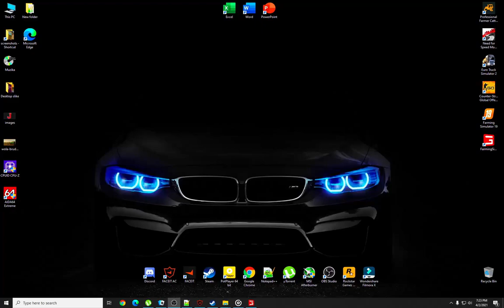Farming Simulator 19 | Ravnica v2 | Nova postava masina | EP2